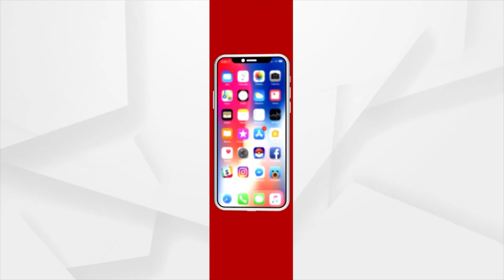Bhakti: Bhabare Bhagabata | EP - 150 | Argus News